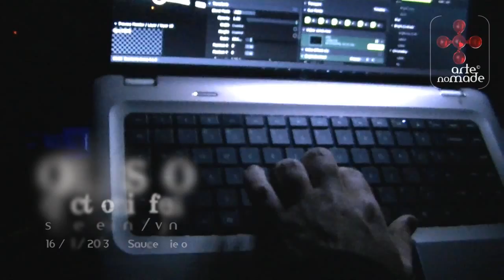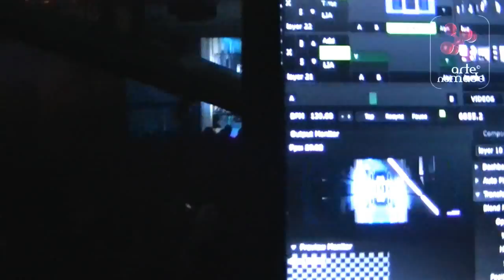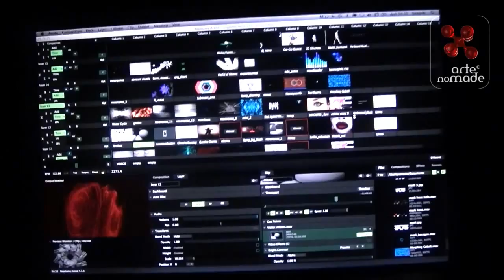Arte Nomade @ Orgasmo Electronic Fest 16 / 11 /2013